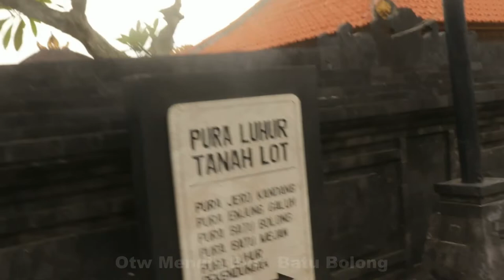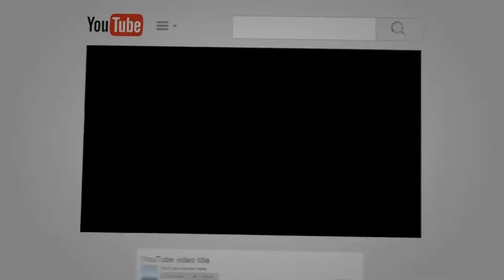Tanah Lot Bali (Ada Ular Suci yang Lebih Berbahaya dari King Kobra)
Ular Suci Titisan dari selendang Dang Hyang Nirartha di Pura Luhur Tanah Lot

Lokasi Ular Suci

Di dalam goa yang bertulis “Ular Suci atau Holy Snake” tersebut siapa saja dapat melihat dan menyentuh ular dimana ular ini dari jenis ular laut berekor pipih dengan nama latin bungarus candidus. Bungarus candidus sendiri merupakan ular berbisa dari suku elapidae dan merupakan ular paling berbisa di dunia. Bahkan menurut keterangan para ahli bisa ular ini tiga kali lebih berbahaya dari ular king kobra. “Menurut cerita dari zaman dulu, bisa atau racun dari ular suci itu sangat mematikan,” ungkap Jero Mangku Wati, Pemangku di Pura Luhur Tanah Lot.

Bagaimana melihat ular suci di Tanah Lot

Bagi masyarakat sekitar, ular yang ada di Pura Luhur Tanah Lot ini tidak asing lagi. Ular dengan warna belang hitam-putih tersebut dipercaya sebagai ular suci yang menjaga Pura Luhur Tanah Lot. Keberadaan ular tersebut sendiri dapat disaksikan oleh wisatawan dengan memberikan sumbangan sukarela di sebuah goa yang dijaga oleh seorang pawangnya.
Ular suci ini ada di gua yang terletak di seberang pura dan dijaga oleh seorang warga asli atau boleh dibilang sebagai pawang ular di sekitar Tanah Lot, lengkap dengan sesajen serta dupa di atas liang tempat tinggalnya.
Umat Hindu di Bali secara turun-temurun mempercayai, bahwa berdoa sembari mengelus ular suci di Tanah Lot ini bisa membuat doa mereka terkabul. Banyak juga warga sekitar dan pengunjung yang berdoa mendapat keselamatan, rezeki hingga ingin dikaruniai anak.
Image result for bahaya ular suci di tanah lotUlar suci image by: inbali.org

Tetap Waspada dengan Ular yang dianggap Suci

Meskipun ular tersebut memiliki bisa mematikan, akan tetapi menurut Warga sekitar tidak pernah ada orang yang digigit entah itu pawang atau wisatawan. Karena memang ular suci tersebut tidak menggigit selama dirinya merasa aman. Hingga detik ini tidak pernah ada orang yang digigit oleh ular suci itu, meskipun ular itu sangat berbisa. Siapa pun yang digigit akan menemui ajalnya sekejap. Saat disentuh ular suci ini sangat bersahabat dan tidak memberontak ataupun melawan seperti ular lainya. Bahkan terkesan jinak dan diam saja saat disentuh atau dielus. Tapi tetap harus hati-hati. Niat dari awal harus baik karena ular ini tidak akan mau menggigit manusia selama manusia berniat baik dan tidak bermaksud mengganggunya. Padahal ular suci di gua Tanah Lot ini sangat beracun. Jauh lebih mematikan dari ular king kobra.

Bisa Ular Suci lebih berbahaya

Keyakinan warga Bali bahwa bisa ular suci ini sangat mematikan sudah ada sejak dulu, hal ini sudah menjadi sebuah cerita dari para leluhurnya terdahulu. Konon jaman dulu ular suci ini pernah bertarung dengan seekor musang. Musang tersebut kemudian digigit dan dalam waktu sekejap musang itu kulitnya melepuh. Ditambahkan lagi, karena tidak pernah menggigit orang maka tidak ada yang tahu apa obat penawar jika tergigit oleh ular suci ini.

Cerita Rakyat dan Legenda di Bali mengenai Ular Suci

Dijelaskan bahwa ada dua warna ular suci ini, satu berwarna hitam-putih dan satu lagi berwarna abu-abu kehitaman. Kebanyakan berwarna hitam-putih, tetapi kadang muncul yang berwarna belang abu-abu kebiruan, dan menurut warga bisanya lebih mematikan lagi. Menurut kepercayaan dan cerita Agama, ular suci Tanah Lot merupakan jelmaan dari selendang milik Dang Hyang Nirartha dari Jawa yang ingin menyebarkan agama hindu di Bali dan menginjakkan kaki di Pantai Tanah Lot.

Ketika Dang Hyang Nirartha tiba di Pantai Tanah Lot, Beliau mendirikan pasraman dan bersemedi. Agar tidak ada gangguan, Beliau kemudian merobek kain poleng yang Beliau gunakan seukuran selendang. Dan selendang itulah berubah menjadi ular suci, hingga saat ini dipercayai sebagai penjaga Pura Luhur Tanah Lot.